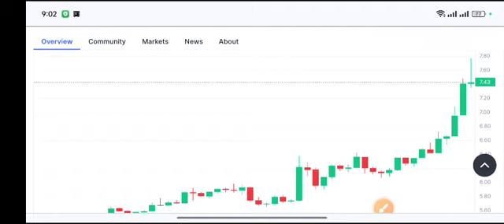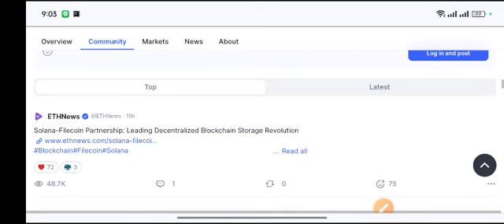FIL Urgent UPDATE! Filecoin coin price Prediction